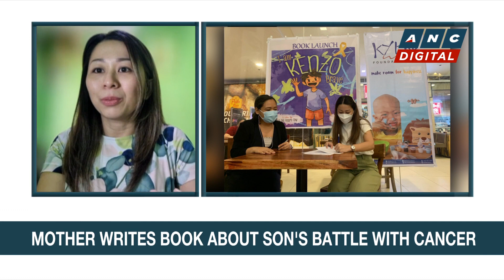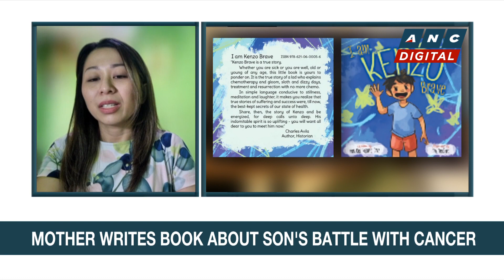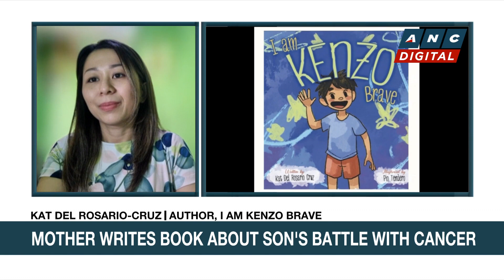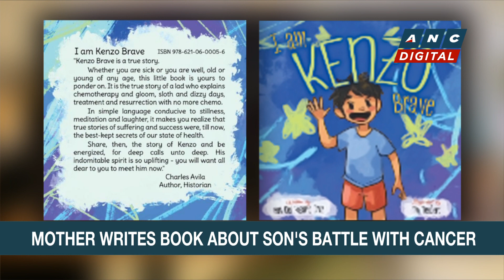WATCH: Mother writes book about son's cancer battle | ANC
Rundown: Kat Del Rosario-Cruz talks about her book, "I Am Kenzo Brave."